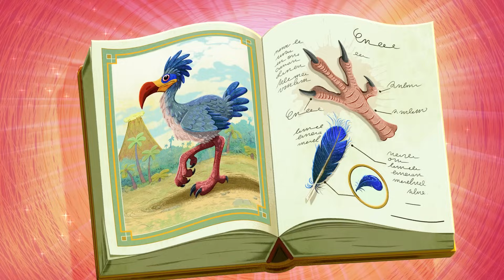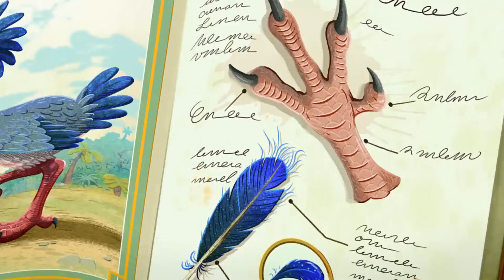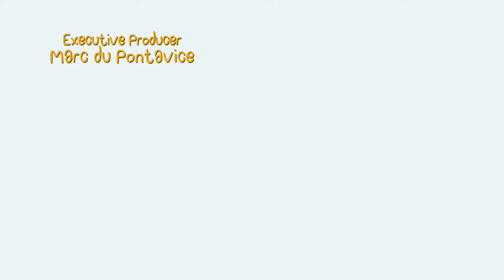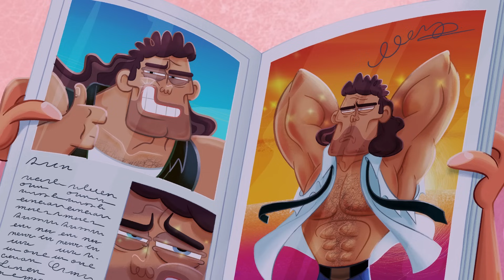Zig und Sharko | NEUE STAFFEL 3 🤠 INDIANA MARINA | Volledige aflevering in HD